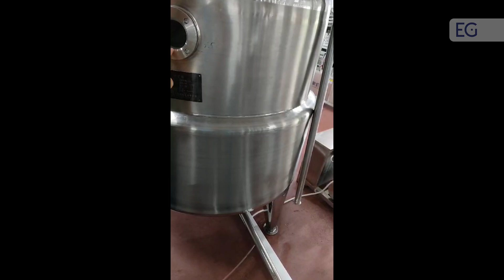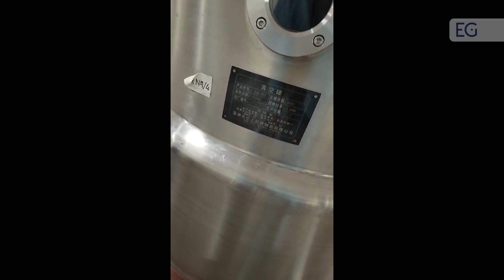Линия для производства меда WYMM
Предлагаем вашему вниманию видео линии для производства меда WYMM. С полным описанием и характеристиками вы можете ознакомиться, посетив наш сайт